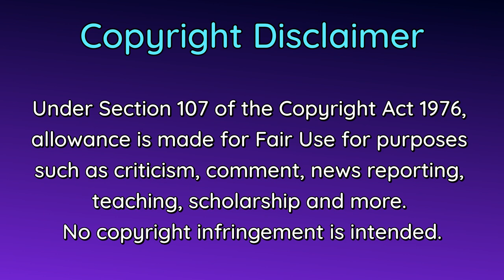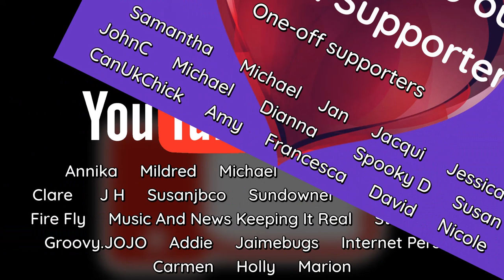Jodi Arias: The Wicked Witch Of The Weird - Part 3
🔴 Become a member of our YouTube Fam and get access to exclusive videos and members-only live streams!

In part 3 of our Jodi Arias: The Wicked Witch Of The Weird series, we watch and provide commentary on footage from Jodi Arias' interrogation on July 16th 2008. Detective Rachel Blaney from the Siskiyou Police Department is interviewing her, and she displays the patience of a saint in trying to penetrate the solid brick wall that is Jodi Arias' conscience.
As usual, we pull no punches in our commentary and speculation. Expect plenty of strong language and salty insults towards Jodi!